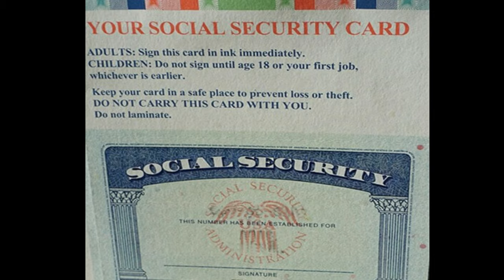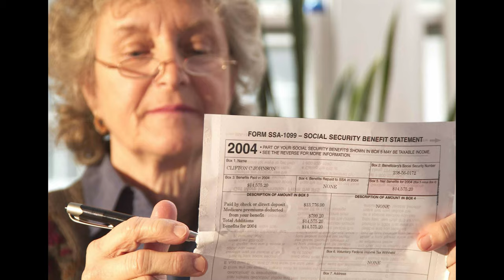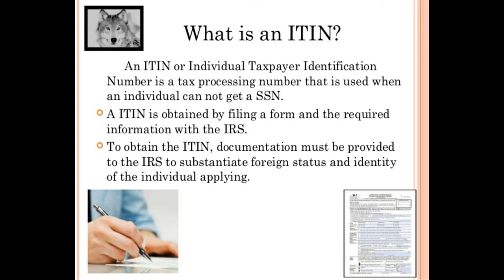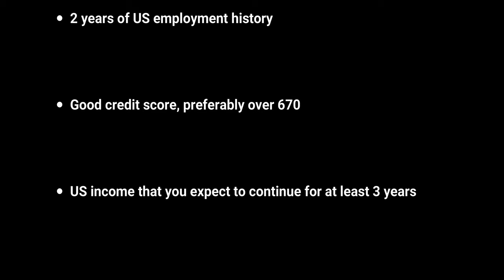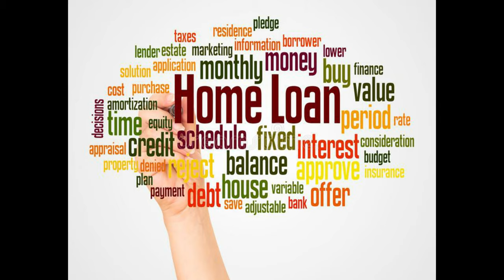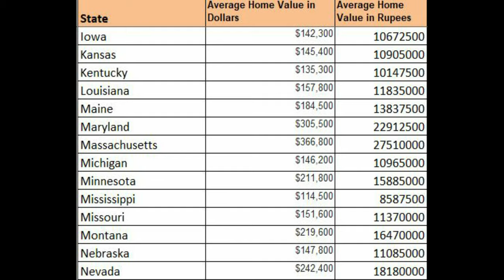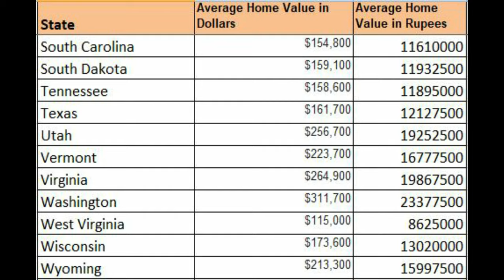H1B , L1 Visa holder can buy house in USA || How much of a House cost in USA ? in Telugu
H1B Visa holder can buy house in USA || How much of a House cost in USA ?

Here is explained about the property buying process in USA and who can buy a house in America.
Whether H1B , L1 visa holders can buy a house in USA or not
Realestate broker qualifications in America
What is SSN and ITIN numbers and use of it.